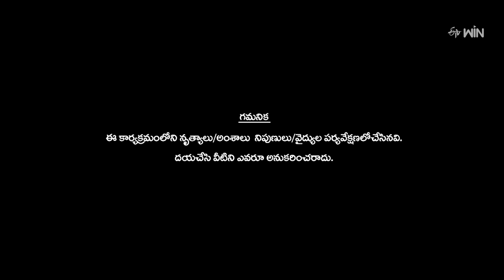Shambo Shiva Shambo Song - Adarsh Performance | Dhee Celebrity Special | 22nd May 2024 | ETV Telugu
Adarsh comes onto the stage with a fabulous dance performance and leaves everyone amazed with his awesome dance.